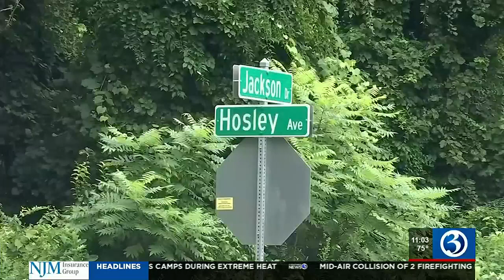Mosquitoes with West Nile detected in 9 CT towns